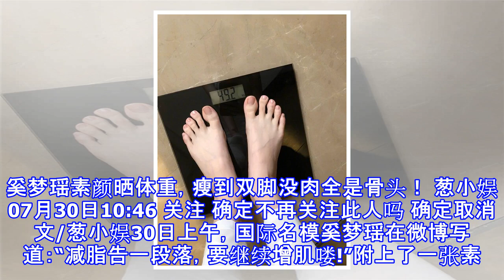奚梦瑶素颜晒体重，瘦到双脚没肉全是骨头！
奚梦瑶素颜晒体重，瘦到双脚没肉全是骨头！ 葱小娱 07月30日10:46 关注 确定不再关注此人吗 确定取消 文/葱小娱30日上午，国际名模奚梦瑶在微博写道：“减脂告一段落，要继续增肌喽!”附上了一张素颜照，还晒出了自己的体重，49.2公斤，好吧，身材太好了吧，要知道小明的官方身高是178CM!素颜照中，奚梦瑶抱着膝盖比耶，看上去特别的高兴，应该是早起就称体重了，没有化妆，不过看上去颜值还是很高的。小葱想说，奚梦瑶那双脚实在瘦得有点离谱了，全是骨头，感觉不到一点肉了。奚梦瑶减脂有一段时间了，7月12号，她还晒出工作人员和自己的食物，照片中工作人员明显吃得很好，看颜色就很有食欲，而且分量还很足，...